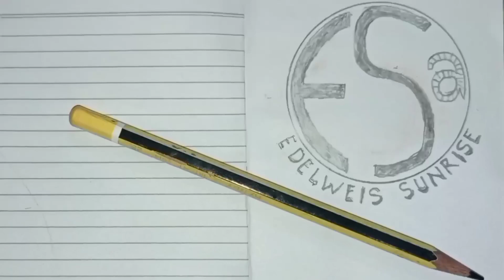JANTURAN KESURUPAN 1 EBEG SEKAR WAHYU JATI SARI live rancabanteng WANGON 🇮🇩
JANTURAN KESURUPAN

jangan lupa.

Gending banyumasan
lagu ebeg